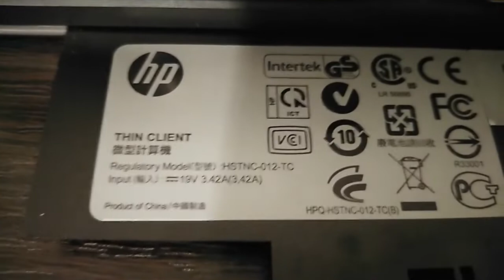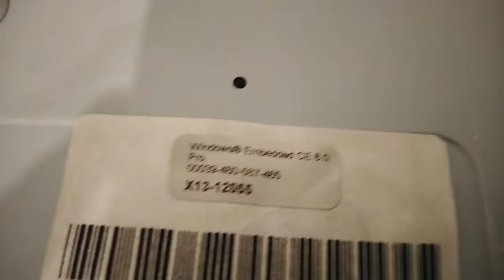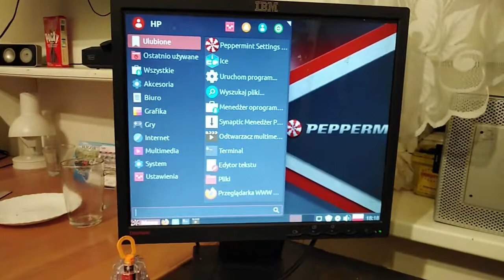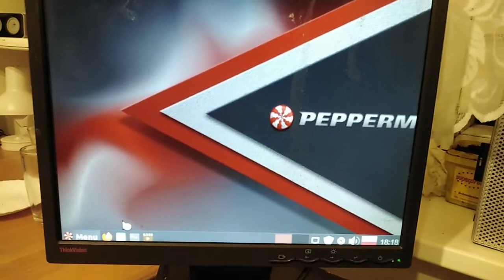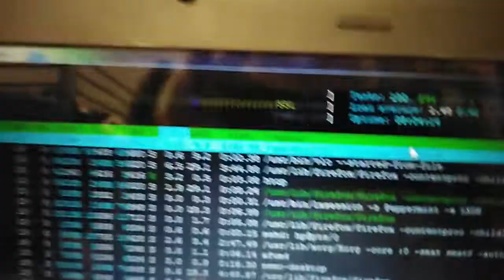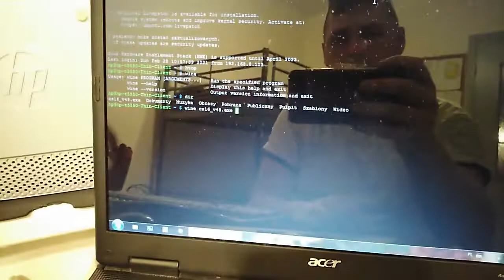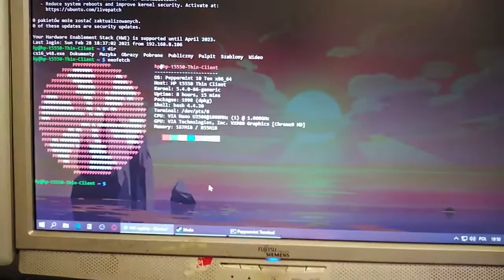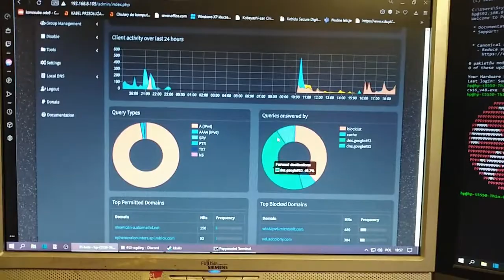Terminal HP ThinClient T5550 czyli zastępca Futro ZAKOŃCZENIE KONKURSU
ROZWIŃ OPIS

ZAPRASZAM WAS NA SERWER DISCORD

WYCZEKUJCIE KOLEJNYCH FILMIKÓW